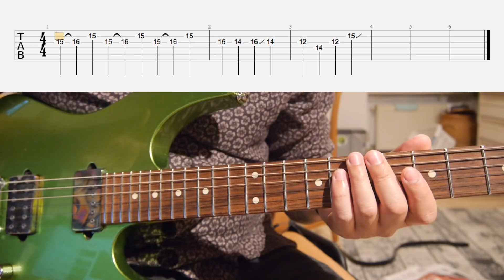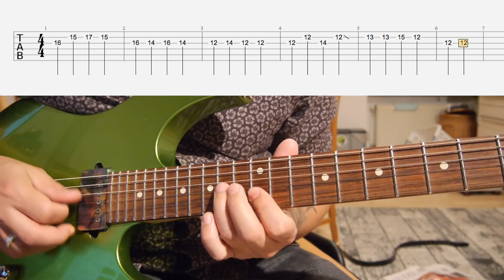Neetesh Jung kunwar | Flirty maya | Guitar Lesson with Tabs